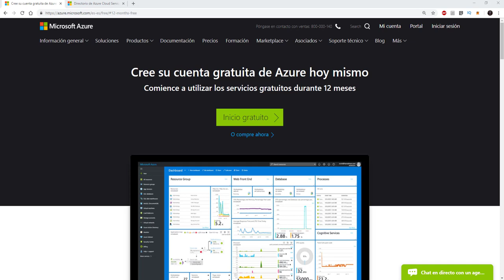Curso Azure - Introducción curso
Vamos a repasar de forma breve, que vamos a ver en el curso de Azure